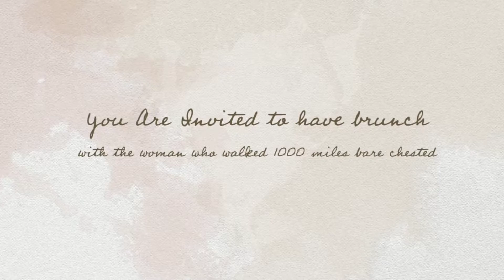Meet & Greet with Paulette